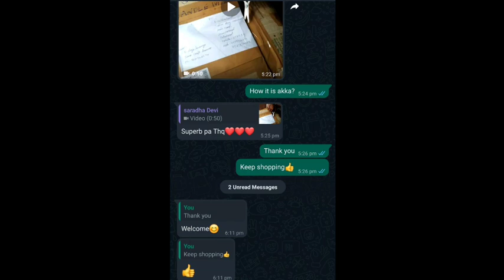successfully dispatched these marriage function items